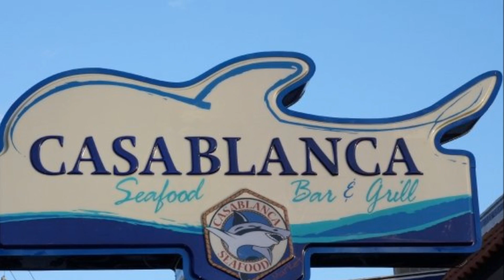SPONSORSHIPS GABLES HISPANIC CULTURAL FESTIVAL.wmv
The Gables Hispanic Cultural Foundation Inc., Emilio Sauma Jr., President/CEO and the Executive Board, extends our warmest WELCOME to ALL OUR SPONSORS, We are excited and looking forward for their contribution to this great event !! BIENVENIDOS.
To be a sponsorship, at our Gables Hispanic Cultural Festival-Saturday, October 22, 2011, Biltmore Way between Le Jeune Road @ Hernando Street, CORAL GABLES, FLORIDA. INFORMATION, at OUR web and decide which level best reflects your company's involvement.
Gables Hispanic Cultural Foundation Inc.,own all copyrights in this video and have authorization to uploadt it by Video produced by Carmen Carle, GHCF.